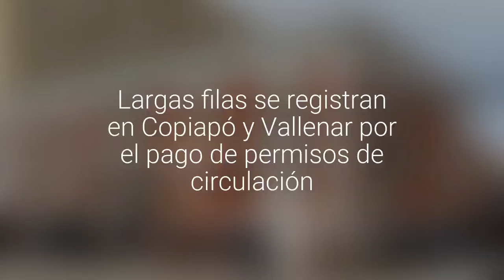[FOTOS] Largas filas se registran en Copiapó y Vallenar por el pago de permisos de circulación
Confusión por aprobación de ley en el Congreso ha marcado la jornada. Presidente Piñera anunció envío de veto al pago de intereses.